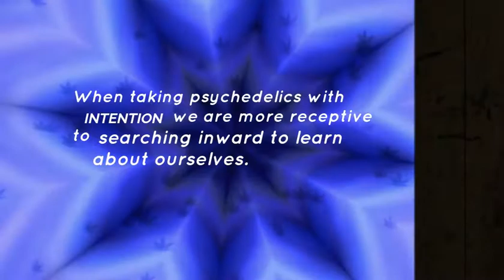How to Figure Out Psychedelic Integration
Hey, I am Ashley 😀 I've created this free guide to help you align to your highest potential. This is the time for you to make a difference and its going to take every single one of us to change the way things are today. The world needs you to get your s*** together.

IF YOU ARE READY, I AM HERE TO GUIDE YOU!

so I can get you those next steps! This will be the least complicated thing about 2021. You’re going to love it!

If you wish to follow me, I am active on Instagram 🙃 Follow for your daily dose of positivity